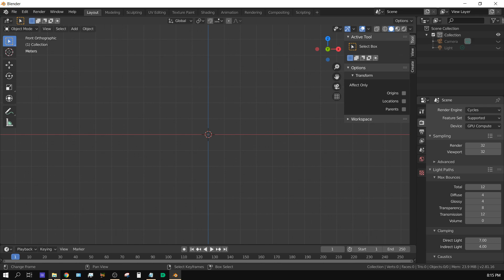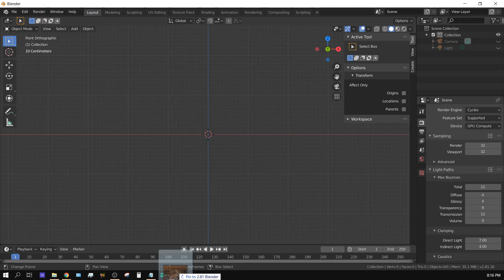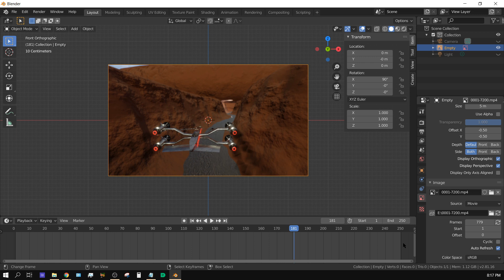Add Background/Reference Image/Video To Viewport Blender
In this tutorial I show you how to quickly and easily as a reference image or video to your viewport display.

My Hardware:

Desktop
CPU: Ryzen 5 1600X
2X - GPU: Nvidia GTX 1060 6GB
RAM: 32GB GSkill Ripjaws 4 X 8GB
500GB NVME Western Digital Black

Laptop
HP Envy Laptop (model# 15-k253ca)
CPU i7-4720hq
No GPU
16GB RAM (Crucial)
240 GB SSD (Western Digital)
1 TB HDD (Toshiba)